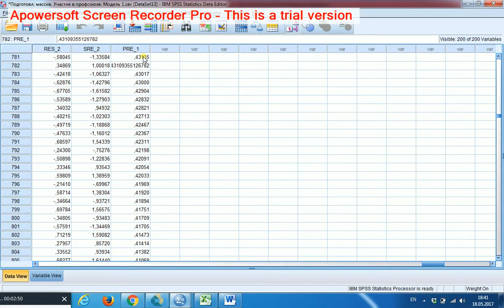Бинарная логистическая регрессия с главными эффектами 15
Принцип прогноза отклика посредством логистической регрессии. Переходим к прогнозированию самого значения зависимой переменной. Прогнозирование происходит по принципу модального прогноза. Пороговое значение вероятности, отделяющее выбор нулевого значения отклика от выбора единичного значения называется Cutoff. По умолчанию оно равно 0,5. Менять его можно только на основе содержательных соображений. Выбирать его помогает ROC Curve. Итог: все шаги интерпретации модели.